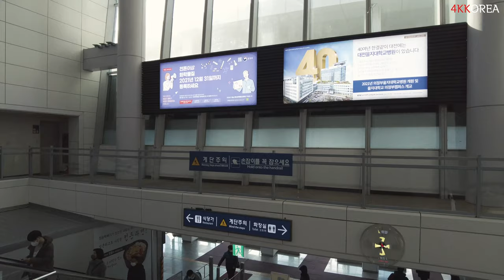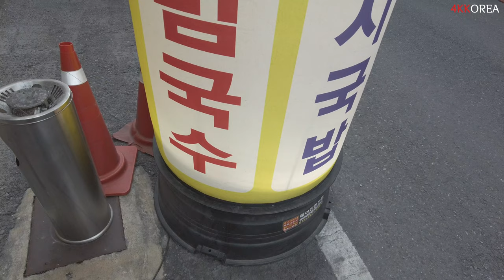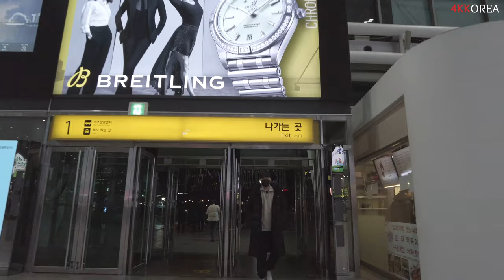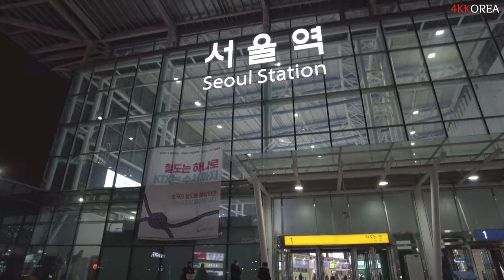S01E177 Korea walk | Daejeon city I Daejeon staion to Seoul station I Ox blood soup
Daejeon city is the largest city in Chungcheong Province. It has a population of 1.45 million.
It is 140km straight from Seoul City Hall to Daejeon City Hall.

This city has the largest scientific research complex in Korea. And there is the headquarters of the Korea Railroad Corporation that operates KTX. There is also the National Cemetery.

This video does not contain enough charm of Daejeon City. I recorded the street of Daejeon very briefly during my business trip. The food I ate at a restaurant in Daejeon is ox-blood soup.